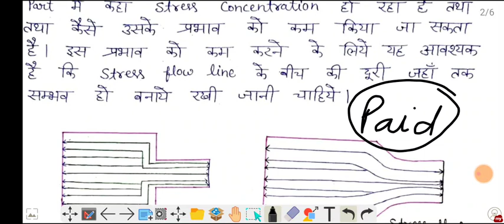Up Polytechnic Notes Pdf कैसे Download करें?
Up Polytechnic Hand Written Notes available.

Notes के लिए 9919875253 पर Whatsapp Message कीजिए।

Join Telegram for Books pdf.